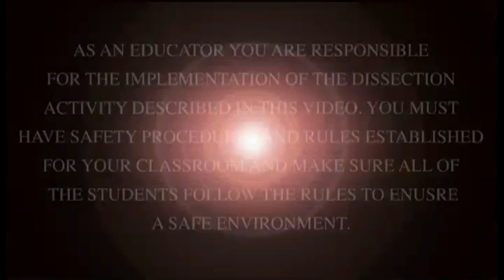Sea Star Dissection: Student Cut #1 for Lesson Plan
Sea star dissection for educational use: additional video, lesson plans, quizzes, additional dissections and more available The video details the external anatomy of a sea star.